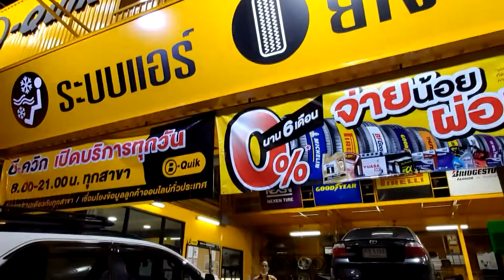เกือบซวย!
เมื่อยางเกิดรั่วขึ้นมาจะทำอย่างไร ?